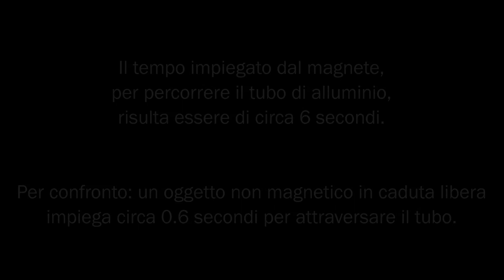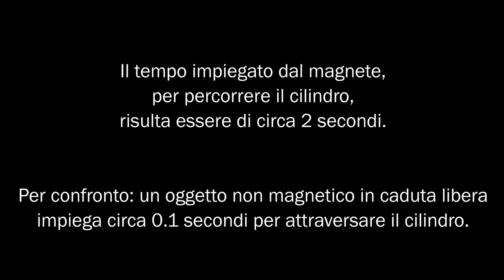EM16 - Correnti di Foucault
Osservazione del fenomeno delle correnti indotte circolari, indicate a volte anche con il nome di correnti di Foucault o parassite.

Procedimento:
Un magnete viene fatto cadere prima in un tubo metallico conduttore lungo circa un metro e mezzo e successivamente in un cilindro metallico cavo alto circa otto centimetri e con pareti più spesse. In entrambi i casi si osserva il comportamento del magnete. L’esperienza può essere ripetuta per confronto anche con un oggetto non magnetizzato.

Osservazioni:
Si osserva che il magnete, al contrario dell’oggetto non magnetizzato, impiega molto tempo per fuoriuscire sia dal tubo che dal cilindro a causa delle correnti indotte circolari che si creano all'interno del tubo e del cilindro. Si nota anche come l’effetto sia più forte nel cilindro per cui si osserva che le correnti indotte sono d’intensità maggiore se lo spessore delle pareti è maggiore.

In collaborazione con:
- Stefania Lippiello